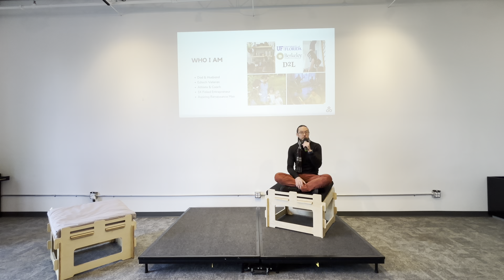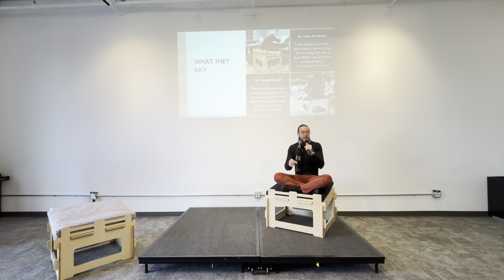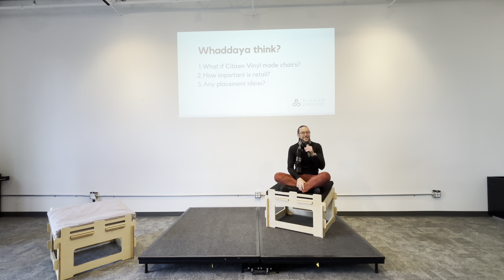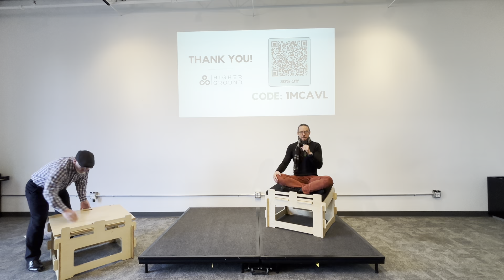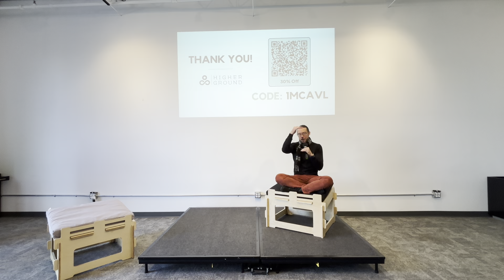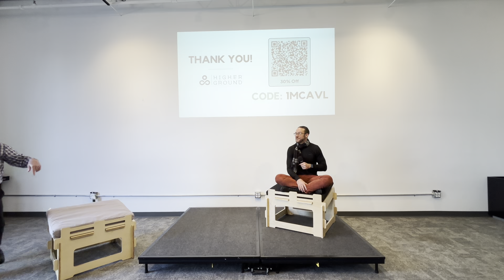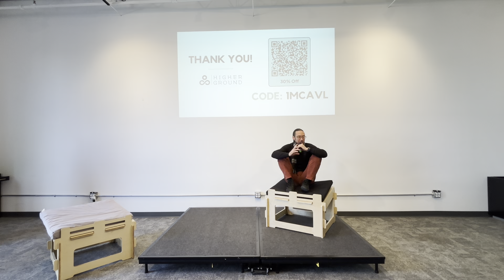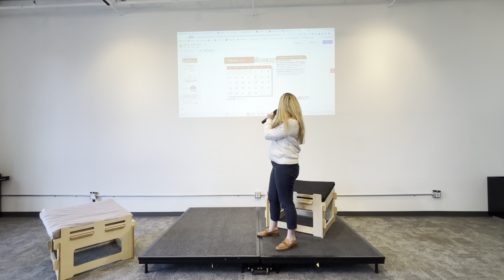Ben Campbell with Higher Ground Furniture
Ben Campbell and his team has dedicated their efforts to developing an innovative solution that not only supports all-day sitting but also enhances posture, balance, circulation, and attention. Don't miss out on this exclusive showcase of cutting-edge design and functionality!

Learn how Higher Ground Furniture is revolutionizing the way we experience sitting.